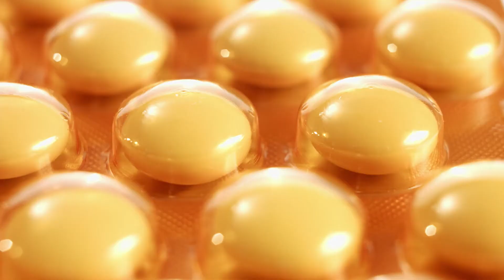Actionable Insights Enabling Better Healthcare [Inovalon’s insights drive meaningful impact]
Insight. It's a powerful concept.

We begin to acquire it the day we're born. It drives our actions every day and helps us interpret the world around us to make it better.

The human race is wired for insight.  And insight is impossible without data.

Every idea. Every new discovery, everything we can ever imagine – from the most conspicuous truth to the most sublime possibility – begins with a single point of data.

And when points of data are brought together, powerful insights can be unlocked, making anything possible.

Inovalon’s insights drive meaningful impact for millions of patients – in support of the pursuit of better:

--to reveal which prescription may be most effective; whether a patient has increased risks for a condition, and how a different course of care can better avoid visits to the emergency room.

--to discover better treatments more quickly; how to select the right test or alter treatments to avoid complications, and how to help caregivers deliver the best care, more safely, and more efficiently.

We believe in the power of data, unlocking actionable insights – enabling better healthcare.

Data has a story to tell. We give it a voice, to make it better.

Inovalon
Healthcare Empowered™
Turning Data into Insight and Insight into Action®